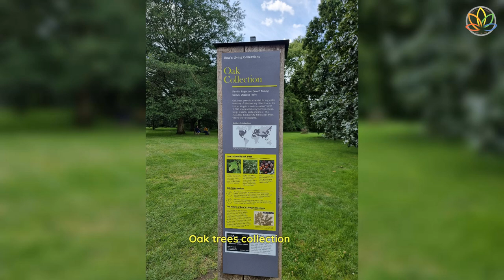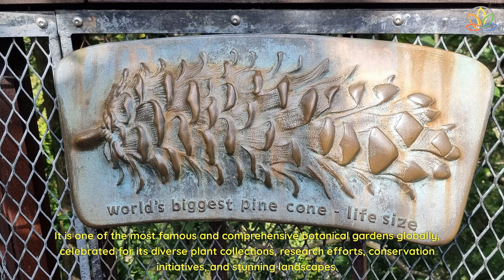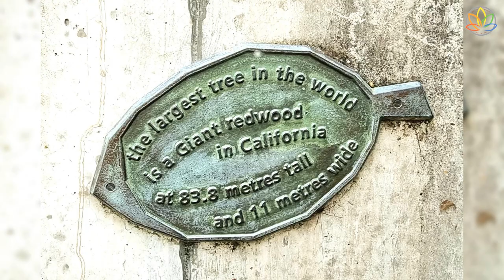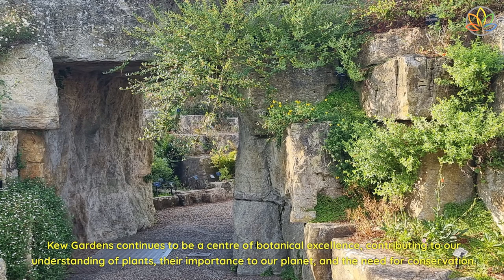Kew Gardens Captivating Beauty